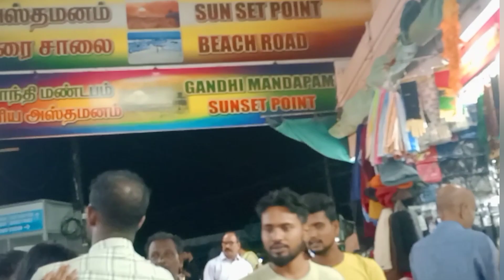Kanyakumari Night show||amazing view ഒന്ന് കണ്ടാൽ വീണ്ടും കാണാൻ തോന്നും....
Kanyakumari Night show Lighthouse aerial view
Tamilnadu | Kanyakumari Lighthouse is located on the
shores of Kanyakumari Town in Kanyakumari
District of Tamilnadu. The Kanyakumari
lighthouse stand majestically tall amidst a
string of monuments: Tamil savant
Thiruvalluvar, Swamy Vivekananda, Mahatma
Gandhi and Kamaraj. A globular lantern with
wick lamp hoisted in 1904 was the first light
here. It remained in service for many years but
it is not known when exactly it was
discontinued. The present lighthouse tower
was constructed during 1969-71.
Kanyakumari Town is well connected to major
cities by road / rail / air across India.
Kanyakumari is located at about 20 Kms from
Nagercoil, 13 Kms from Suchindrum, 47 Kms
from Thiruvattaru, 33 Kms from Thuckalay, 47
Kms from Marthandam, 100 Kms from
Thiruvananthapuram and 245 Kms fromNagercoil, 13 Kms from Suchindrum, 47 Kms
Thiruvananthapuram and 245 Kms from
Madurai.
Kanyakumari Lighthouse is located about 800
meters from Kanyakumari State Transport
Corporation Bus Stand. Kanyakumari
Lighthouse is located at about 1.3 Kms from
Kanyakumari Railway Station. Kanyakumari
Lighthouse is well connected from Railway
Station and Bus Stand by means of Buses,
Taxis and Autos. Kanyakumari Lighthouse is
located at about 101 Kms from Trivandrum
International Airport and 239 Kms from
Madurai International Airport.